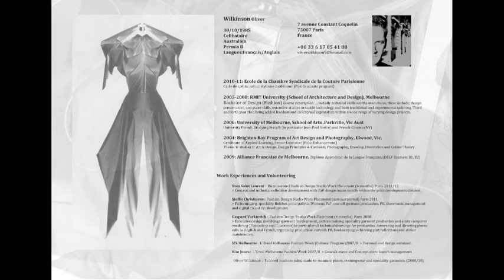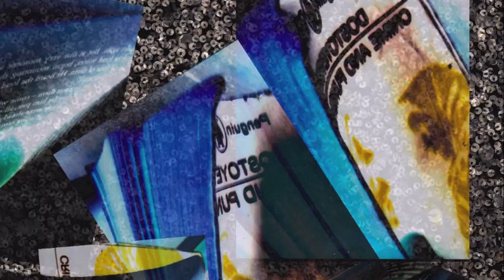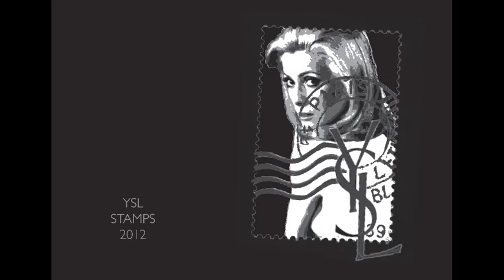Wilkinson, Oliver Design Portfolio Flip Book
A series of Projects tasks completed for various Fashion Designers and also Project/Competition work by Oliver Wilkinson.

* All images remain the property of the artist and the companies for whom they were completed.